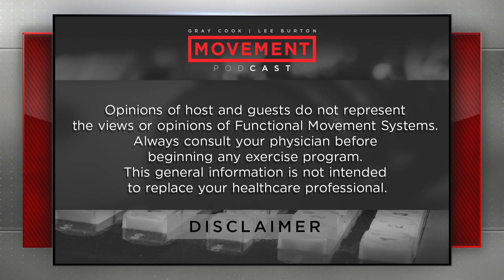S3 E26: Working with Fighters | Movement Podcast with Gray Cook & Lee Burton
Our guest this week is Mike Perry.  Based in Massachusetts, Mike is the founder and co-owner of Skill of Strength gym,  along with his wife,  Amanda. He has worked with athletes across many professional disciplines and specializes in training “mixed martial arts” fighters.

Today, we discuss with Mike how he found his way into MMA training, programming for combat athletes, advice for those getting started in multidiscipline fighting, and ideas on optimizing a fighter’s movement.

If you have a question or topic idea you would like to submit please feel free to DM us @movementpod and follow us for more behind the scene photos and videos.

💻 Don't forget to Rate and Review the show 📝

And now for the main event with this week’s Movement Podcast powered by FMS.

CHAPTER MARKERS:
00:00 Intro
00:01:46 Mike Perry's background
00:12:40 Performance over independence
00:23:42 How he transitioned his career from soccer athletes to training fighters
00:28:30 Programming for fighters
00:33:05 FMS system and fighting athletes
00:38:46 Movement exploration
00:42:48 A professional fighter's team
00:44:42 The balance of nutrition, rest, and regeneration
00:46:15 The beginner/ hobbyist fighter
00:52:30 How to relate the screen to an athlete's sport

The Effect of an Intervention Program on Functional Movement Screen Test Scores in Mixed Martial Arts Athletes

✏️: SUBMIT A QUESTION OR TOPIC SUGGESTION BELOW 👇